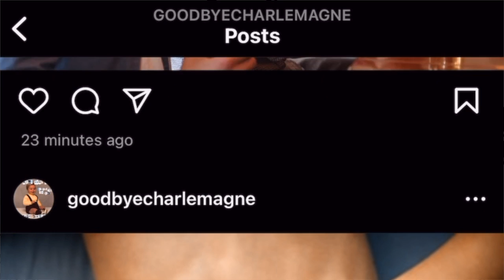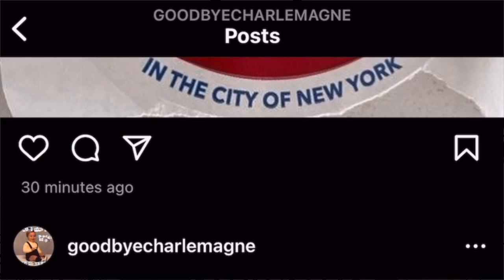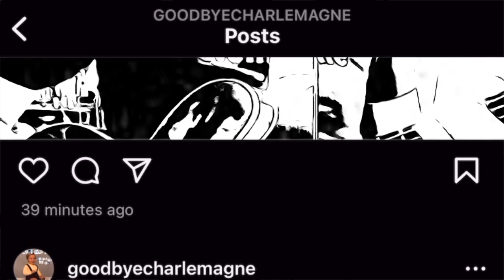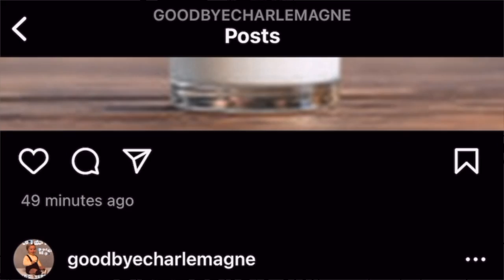Goodbye Charlemagne - Milk it for Content (OFFICIAL MUSIC VIDEO)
The first video for my upcoming alternative rock album. This is a song about people who live their whole lives seemingly just to put it on instagram.

If you enjoyed "Milk it for Content" then please check out my album, "We Have Your Son, But Please Take Him Back".